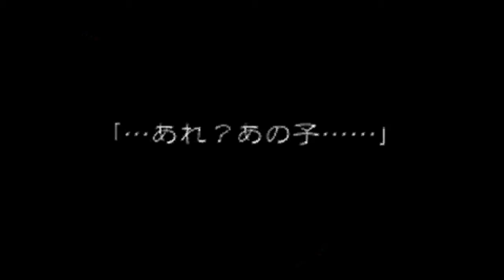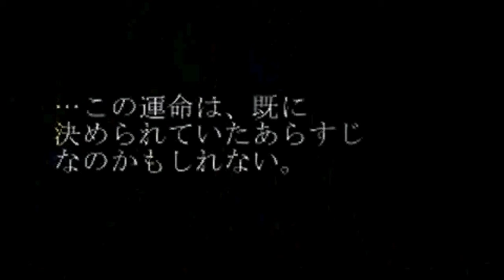【FanCover】Daughter Of Evil 『English』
Sorry if I'm really hard to understand in this one! D8;; .I'm really hard to understand just plain when I sing...XDD
Really wanted to do this one~ I don't really have an opinion on how I did...XD
So here you are wheeee MORE VOCALOID COVERS,